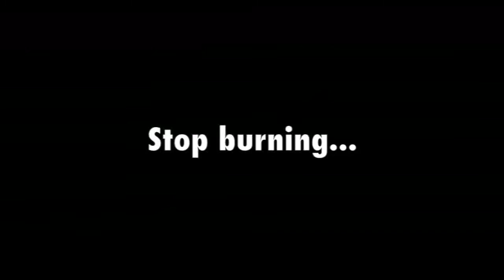Hellbreak Trailer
Get your burning ass up and escape from the hell! Try this unique combination of action, arcade and puzzle!

There are legends about people returning from real blazing Hell. But, as you may know, such a breakout is no easy task to do... Will you be one of the very few lucky bastards?

Hellbreak is a fast-paced game for iPhone, iPod touch, and iPad. During your attempts to escape from the depths of Hell, you'll test a lot of your skills. Teeming with demons and traps, the twisted dimensions of various kinds of Hell require a special combination of careful planning, quick reflexes and - well, a bit of luck!

Key features
- a remarkable combination of action arcade and puzzle
- dozens of unique levels with many varied themes
- a short poem for every infernal dungeon
- 2 different endless modes
- original graphics and soundtrack
- simple and intuitive controls
- choice from 3 different input methods (touch, accelerometer, combination)
- Game Center support with many achievements to unlock